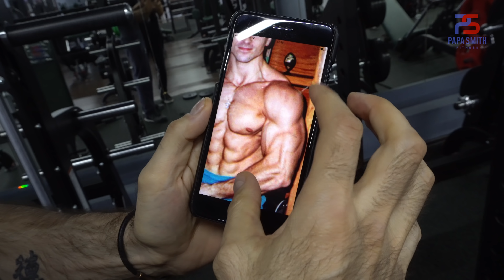САМЫЙ БЕЗОПАСНЫЙ ЖИМ ИЗ-ЗА ГОЛОВЫ!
Мастер спорта по бодибилдингу, силовой и кондиционный тренер Олимпийской сборной Китая, персональный тренер Владислав Кузнецов ака Папа Смит, показывает самый безопасный способ и технику жима из-за головы в Смит машине.